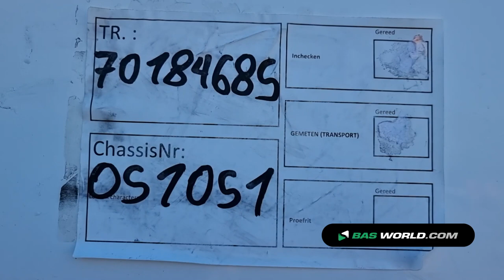70184685 Knapen K00F200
Knapen K00F200